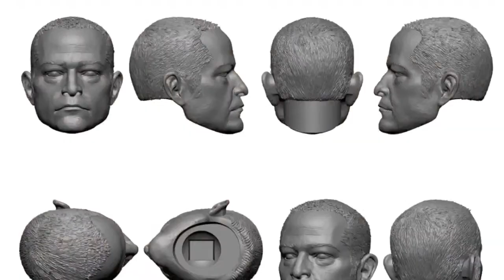Action Force Desert Rat Interview with Grindhead Jim!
The new member of Action Force is here!!!

Tony Roberts, code name: Desert Rat has joined the ranks of Action Force to bring the fight to New Colonia and The SWARM.